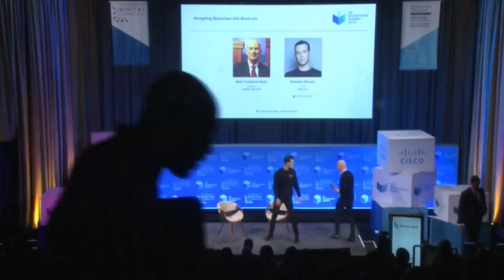Interesting chat with Brendan Blumer - CEO, Founder - Block.one @ DC Blockchain Summit 2019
Brendan Blumer - CEO, Founder - Block.one speaking at DC Blockchain Summit 2019.